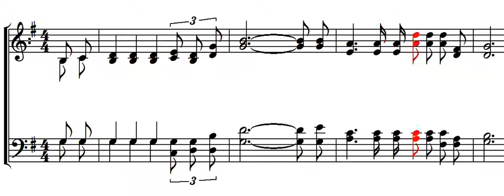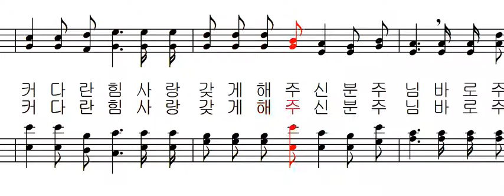기도 공동체 성가 614 - 주님 길 가는 이유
기도 공동체 성가 614 - 양우석 작사. 작곡 김태집 편곡 - 주님 길 가는 이유